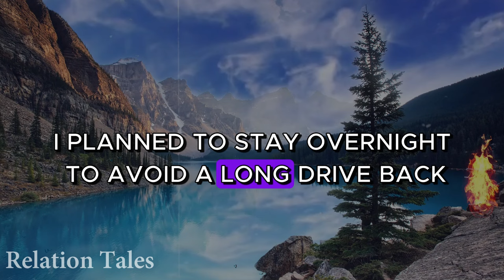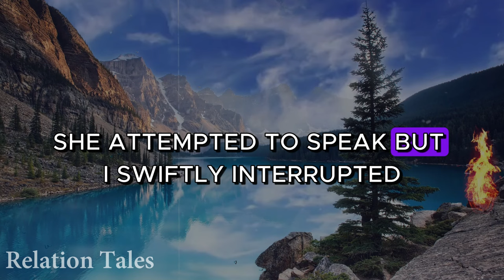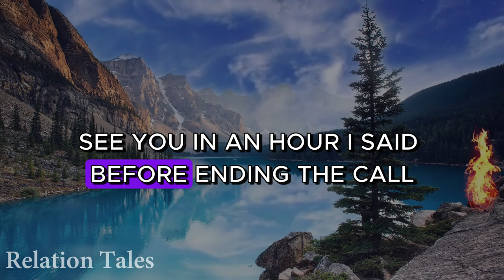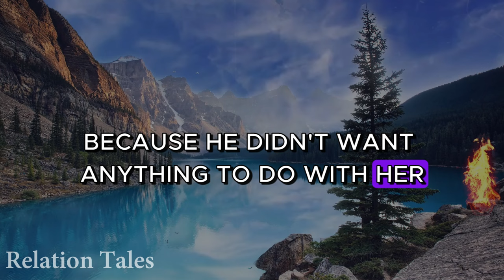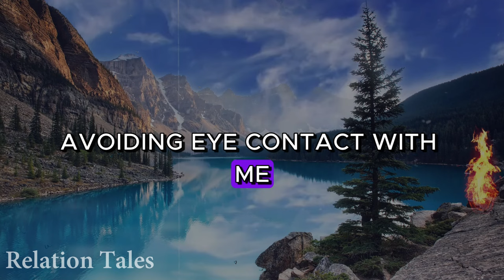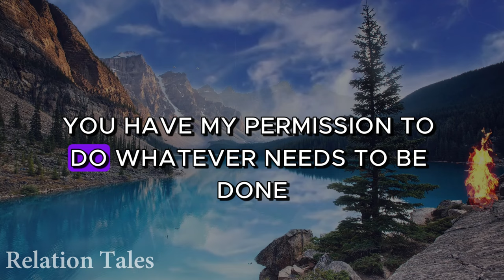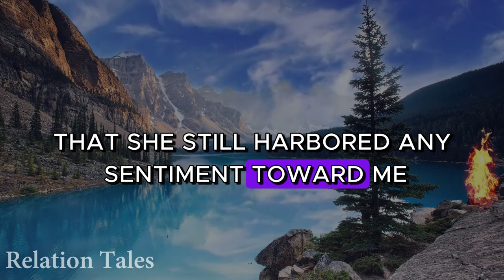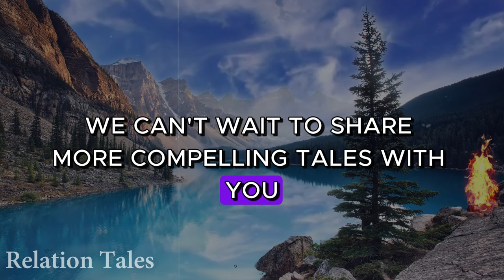Karma: I Sold My Cheating Wife's Videos On Internet, Become A Rich & Got My Revenge. Cheating Story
Karma: I Sold My Cheating Wife's Videos On Internet, Become A Rich & Got My Revenge. Cheating Story @RelationTales